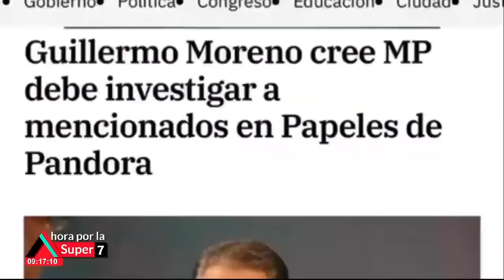EL PRM SIN MORAL ALGUNO! sacrifica Faride Rafúl y pone a Guillermo Moreno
Extracto del Programa AHORA POR LA SUPER 7 DICIEMBRE 09 2023 del canal ENTELEVISION